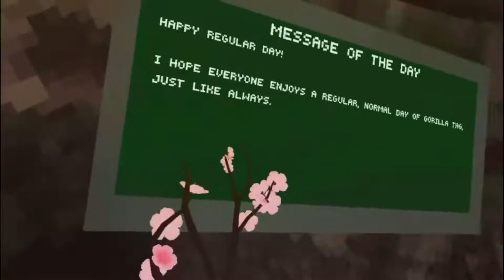If I touch grass or crystals the video ends (4K EPIC 60FPS REMASTER) 💀💀💀💀😱😱😱